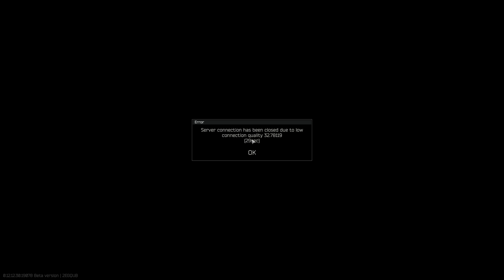Watch me suffer in TARKOV so you DONT have to!!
Total noob plays Tarkov and tries to have fun. what could possibly go wrong?